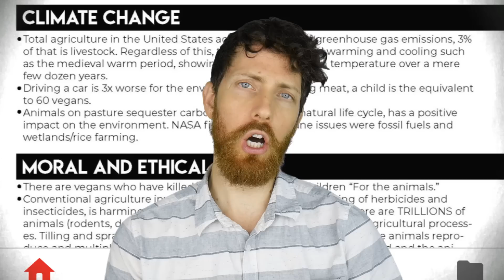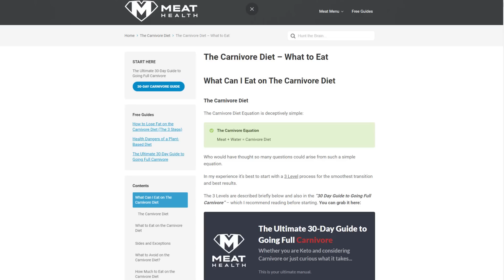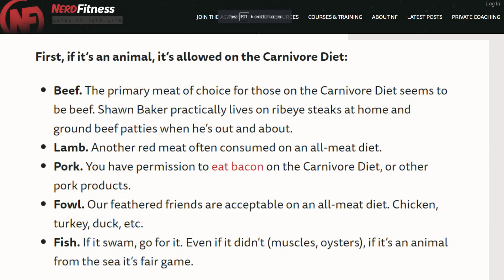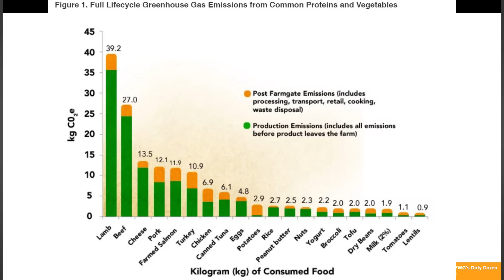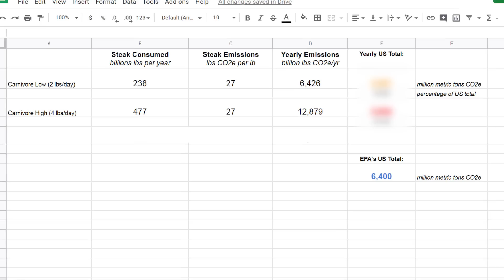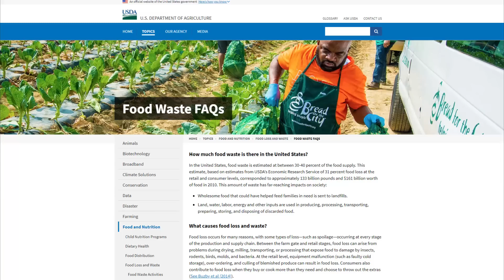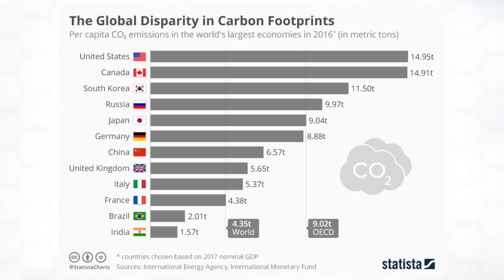If the US Went Carnivore it Could Double Emissions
A look at the CO2 emissions numbers if the entire United States decided to go on the Carnivore Diet using conservative emissions estimates. Ouch.